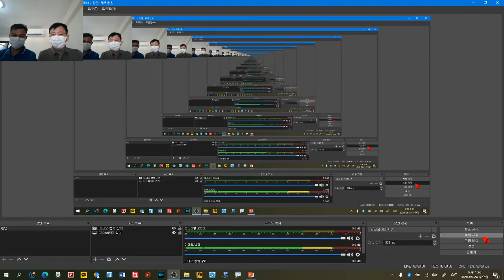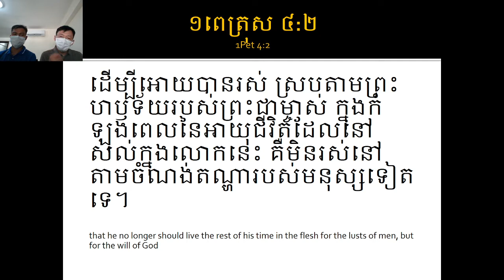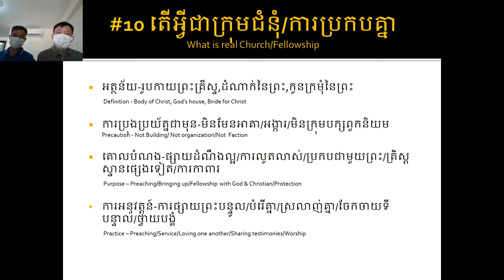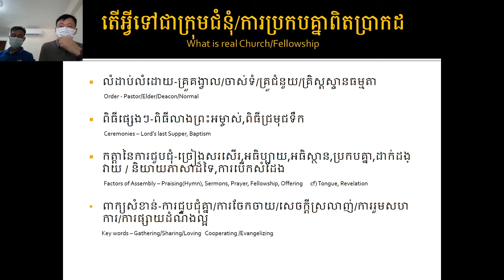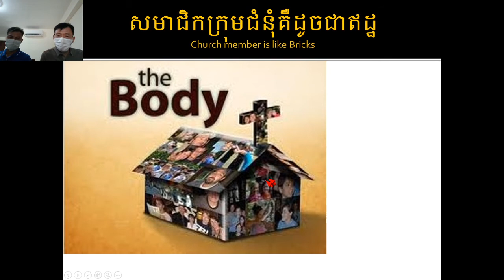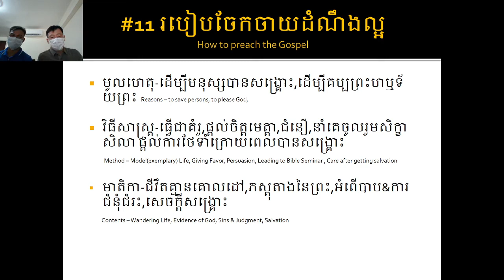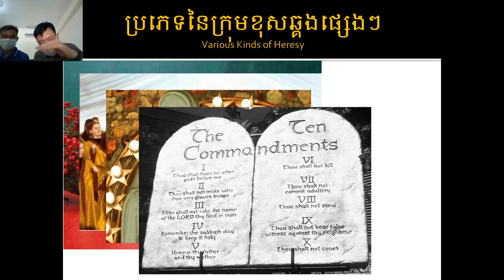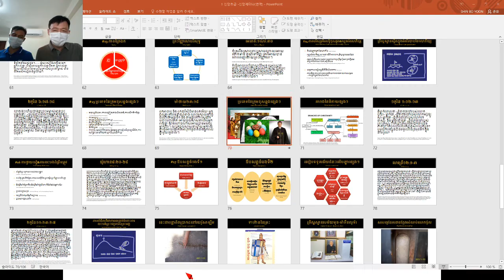New Believer's Life_3, 2020